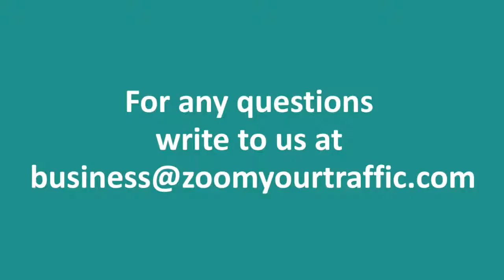TechKnow: What Is Good For Your Website? Higher Or Lower Bounce Rate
In this TechKnow Session Parveen explains, What-is-Higher-or-Lower-Bounce-Rate?
Which-is-Better for your Website?

Below is brief about the answer to the question.
For a detail explanation please watch the video.

Bounce Rate is a highly misunderstood and misperceived metric.
The general belief is that lower the bounce rate, better the quality score of the page, website. Logically that’s correct - because it means - the user has continued to browse to another page of the site i.e. continuation of his session on the particular website.
When I started working on SEO way back in 2004, there was no concept of bounce rate at all. Getting users on our website was a big success and increased traffic meant Google gave your site a push in their rankings.

Things have dramatically changed after that. Until a few years ago, a 40% or lower bounce rate was considered great for any website.
ECommerce and Mobile changed that perception forever.
e.g.You have a one-page website where the visitor can review products and buy on the fly from your store.

What would be the bounce of the website now? 50% because everything happens on the one/two pages of the website. Are you complaining though?
No, as long as the user completes the desired action and closes the website. Right?

Summary:
Bounce Rate is a good metric to measure user experience/flow on a website but “how much is too much” will depend on the intuitive nature of website you have developed, your website’s intended flow for the user and goals hit on the website page.

Hope this session was helpful to you.

Powered by:
ZoomYourTraffic Web Solutions